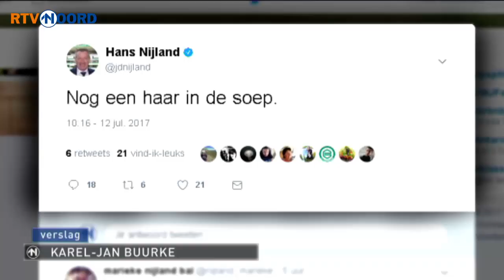Lars Veldwijk: glamourboy in de spits - RTV Noord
Een nieuwe spits voor FC Groningen. Lars Veldwijk, nu nog spelend voor het noorse Aalesunds. Hij moet straks de harten veroveren van de Groningers. De harten van veel vrouwen heeft al wel weten te veroveren. Woensdagmiddag werd hij gepresenteerd.